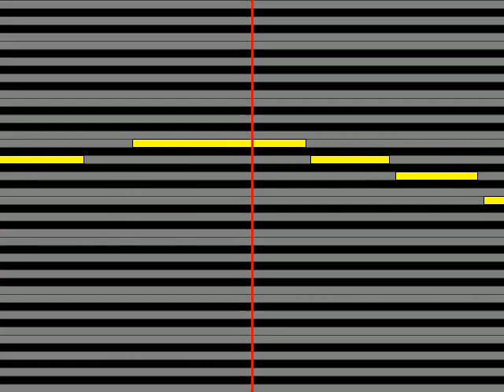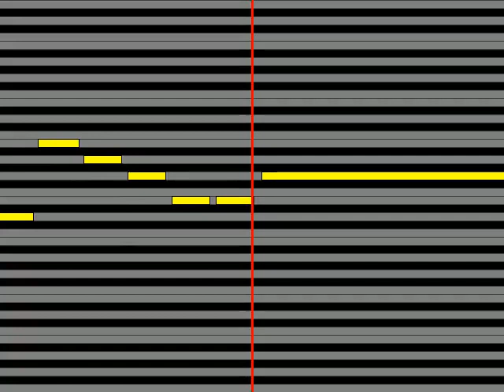【ガイドメロディ】 大沢桃子 女盛りは歳じゃない ニューバージョン